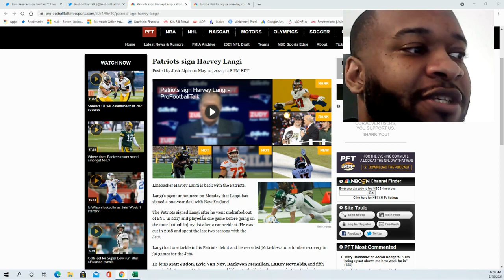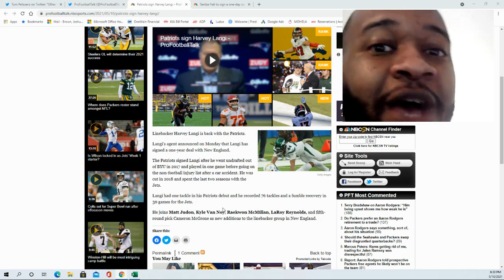Patriots sign LB Harvey Langi